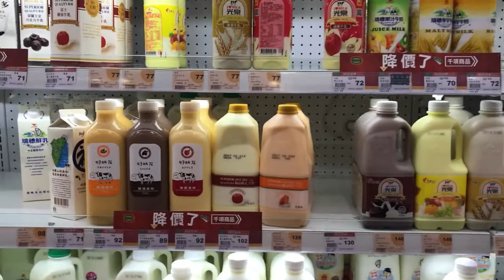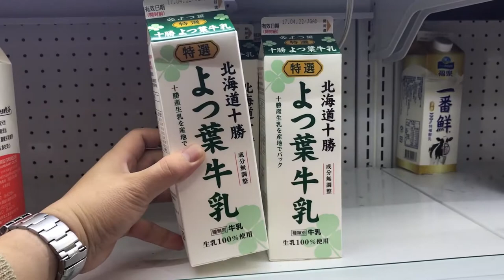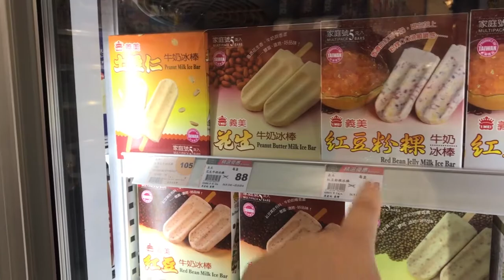【台灣生活🇹🇼】日本人🇯🇵好驚訝JASONS超級市場的價格! 冰淇淋55台幣 2粒蘋果89台幣! #182